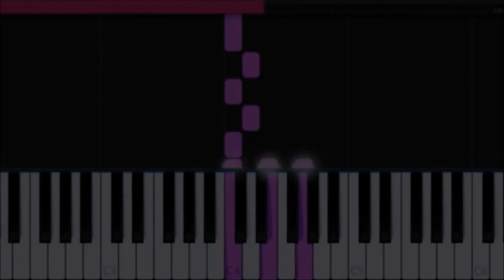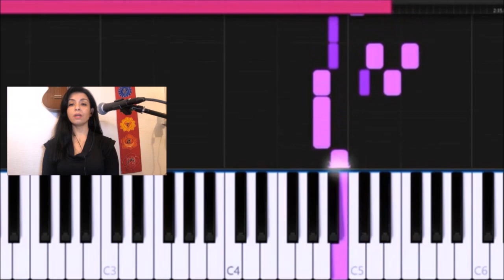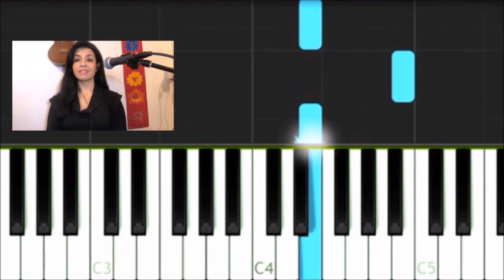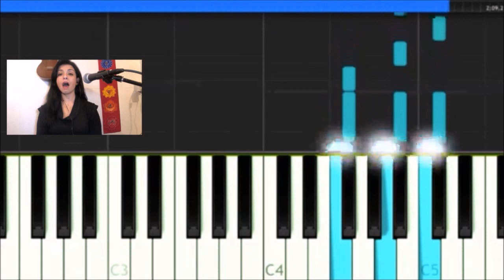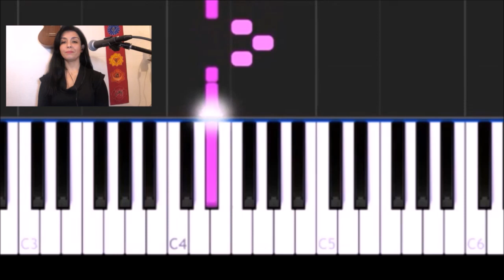Canto para niños y niñas - Rutina vocal y escala musical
Este video te servirá para tener una rutina vocal diaria para comenzar a cantar. Las vocalizaciones son ascendentes en un inicio, pero pronto las haremos ascendentes y descendentes. ¡Éxito!